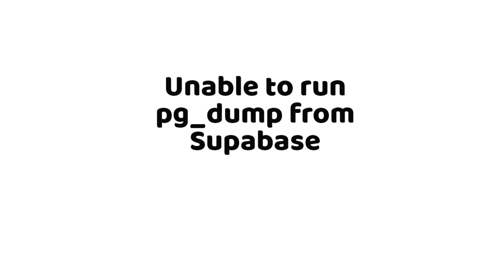Unable to run pg_dump from Supabase (1 answer)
Unable to run pg_dump from Supabase